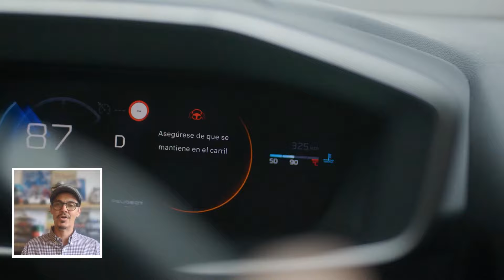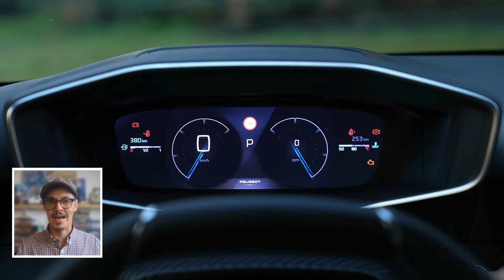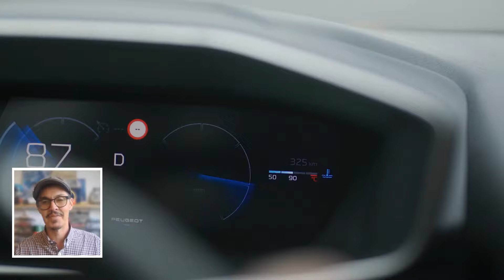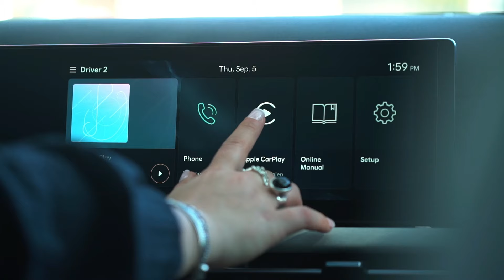🏁 FRANCO COLAPINTO: La fiebre Colapintera analizada a fondo | EP 181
Franco Colapinto despertó una fiebre por la Fórmula 1 en la Argentina y la analizamos a fondo. Además, contacto con los nuevos Peugeot 208 y 2008 y el lanzamiento del nuevo Hyundai Tucson.

00:00 Apertura
02:04 Contacto Peugeot 208 y Peugeot 2008
21:30 La fiebre por Franco Colapinto
44:08: Lanzamiento Hyundai Tucson